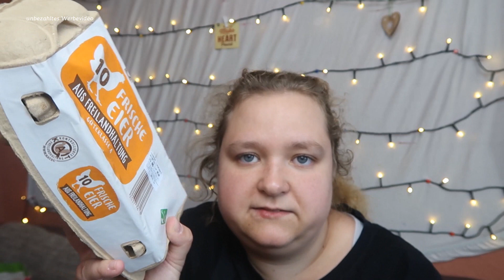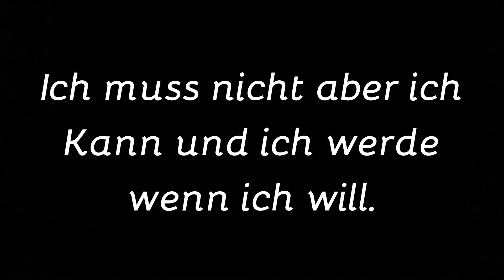Halber Monatseinkauf | Lidl & Real | Natürlich Gina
Viel Spaß :)

Du möchtest auch mal mein WW ausprobieren ? mit diesem Link kannst du es für den ersten Monat gratis machen:

Gina Becker
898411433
Packstation 126
31785 Hameln